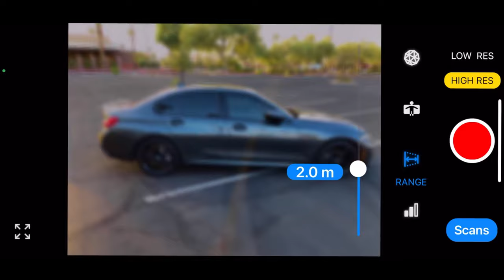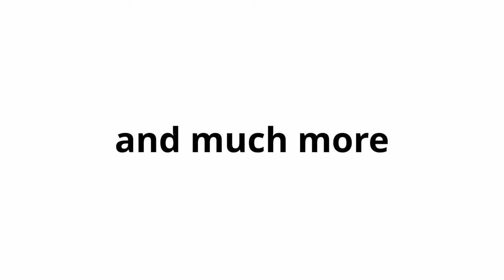Apple smart glasses / iGlasses 2021 Announcement / Apple Glass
The Apple Glass (iGlass) augmented reality glasses (AR glasses) are all but confirmed at this point, and we're beginning to see what the futuristic, first-generation wearable could look like, introducing apple glasses, the future of AR glasses by apple, iGlass concept created by iOS beta news, don’t forget to leave a like, subscribe and turn on your notifications!

Apple Glass is Coming!! The latest round of leaks and rumours are showing that we could get an iGlasses 2021 Announcment! Apple Glass will come with some incredible AR Features that I want to share with you.

concepts of future models iPhone, iPad